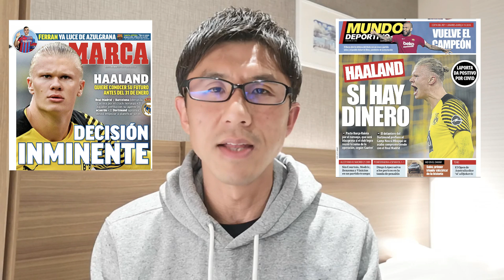ハーランド、マドリー or バルサ？ラポルタ会長「全てが可能」発言からスペインメディアが再びヒートアップ